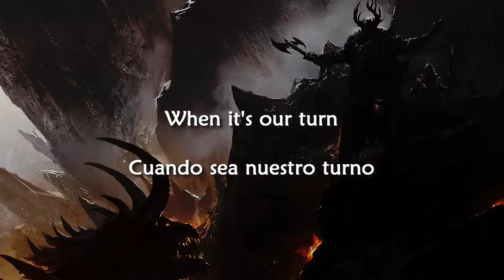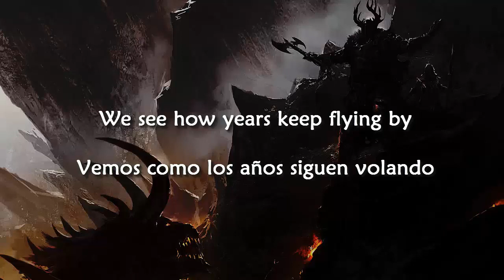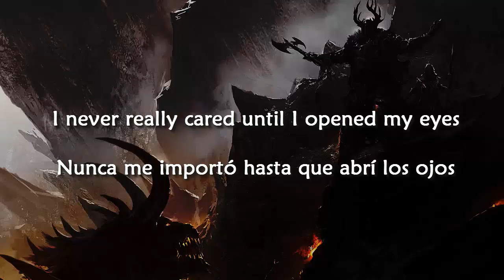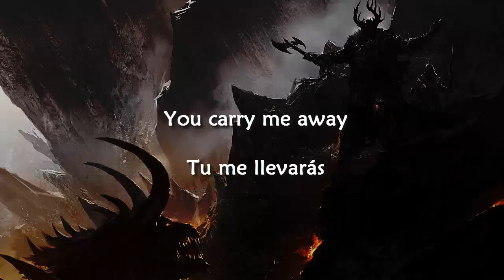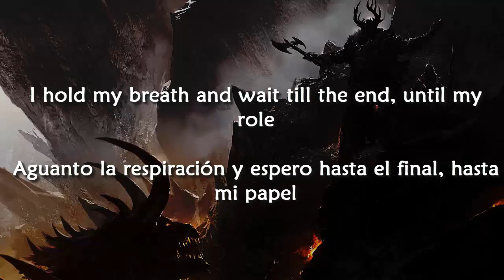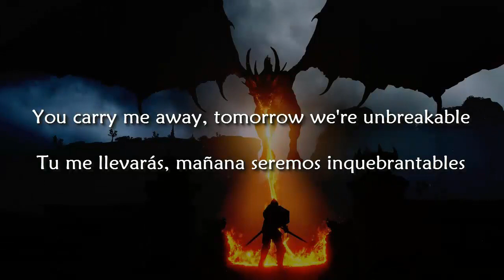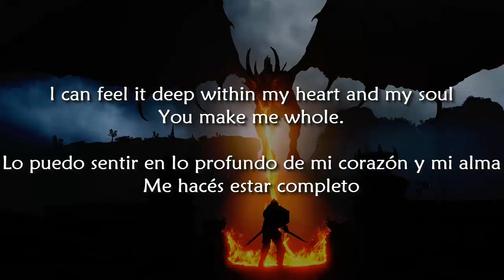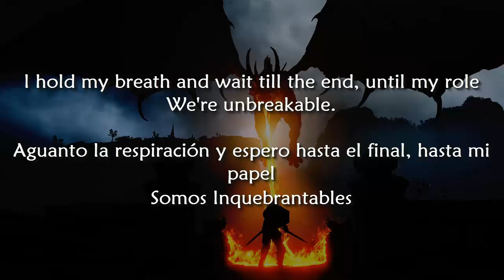Stratovarius Unbreakable (Lyric/Sub Español)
lml

Y SEGUIR A LAS BANDAS EN SUS PAGINAS Y WEBS OFICIALES.

                                                          STRATOVARIUS

Este video no pretende inflingir leyes de derechos de autor. Son desarollados por fans para fans. Las bandas y compositores son los legitimos propietarios del contenido, siendo este video un medio más de difusión.
This video is not intended to infringe copyright laws. They are developed by fans for fans. The bands and composers are the legitimate owners of the content, this video being one more means of dissemination.

616